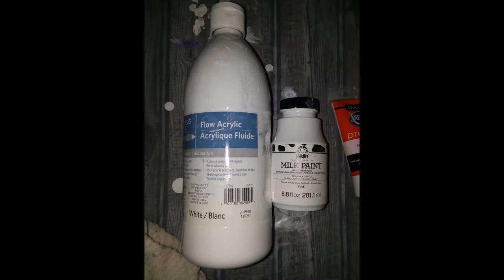Acrylic Pouring w/ Milk Paint (363) Taken over by cells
Amazon Products
* 21 Colorant Packs 10g/0.35oz Each
*** Mehron Makeup Metallic Powder
Silicone Oil
Reflective Fire Glass 1/4"
Iridescent Cellophane
48 Set Acrylic Paint Set
Mixing Cups
Black Diamond Vivid Orange
Purple Gloves
System Three Pigment Paste
Castin Craft Pigment Paste
Heat Gun w/ Attachments
Pro Marine Resin
Eye Candy Mica Powder Set
GAC 800
*** Liquitex Pouring Medium
** Reflective Fire Glass 1/2"
* Proglas Resin Link: 1 gallon kit
**Proglas Resin 2 gallon kit
***50x 10-Ounce Disposable Cups
Freezer Paper Plastic Coated
Liquitex High Gloss Varnish
Holographic Vinyl
Black Disposable Gloves
Mold Star Silicone Making

Etsy Store is now open!  (Mixed Media Kam)